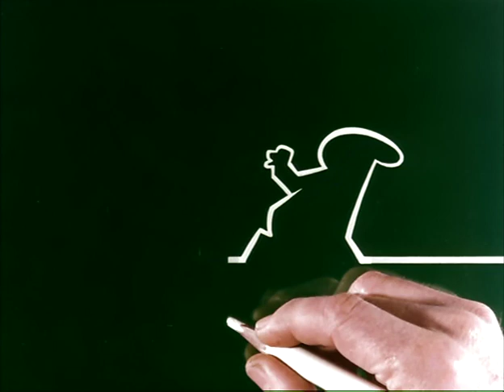La Linea season 1 - 1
When artist draws a magic line, it takes on a life of its own, becoming a silhouette of a living hot-tempered person.